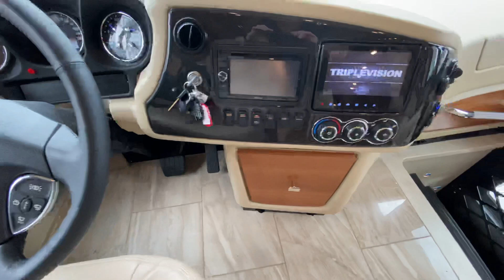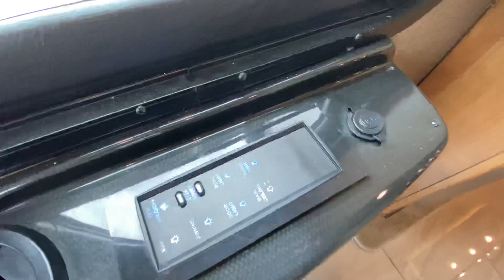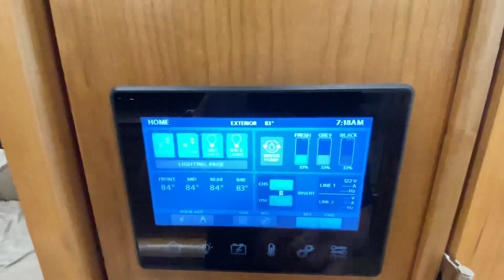Used 2018 Tiffin Phaeton 44OH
View this unit and more at

Stk#207338